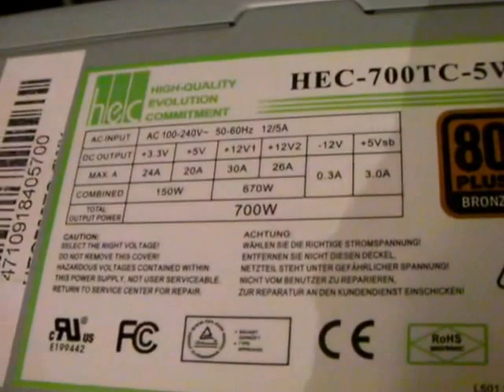HEC 700TC-5WX a 610w di carico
Test con scatola matta.